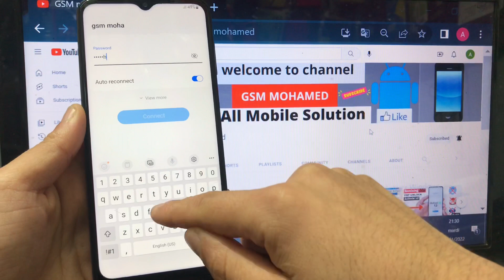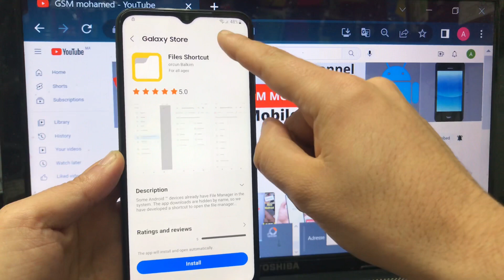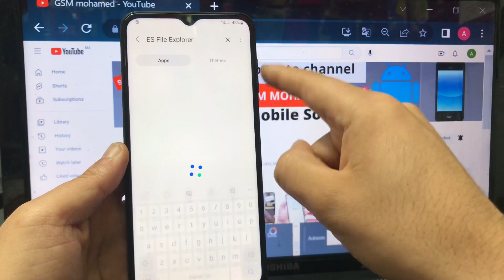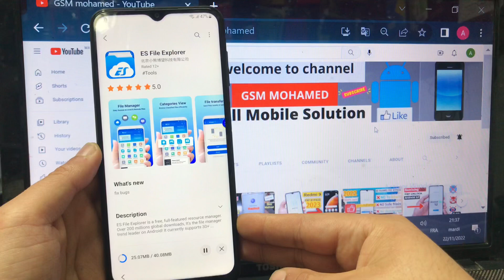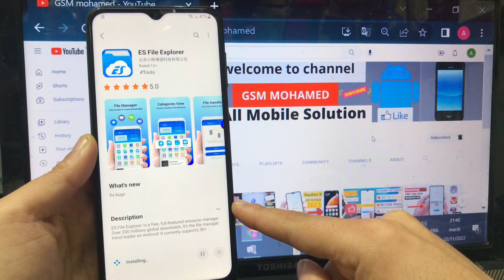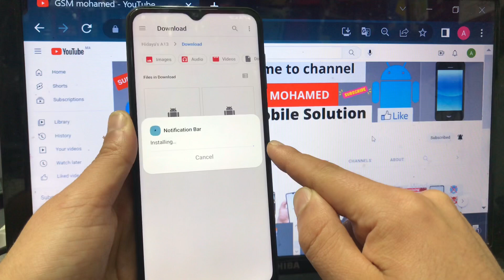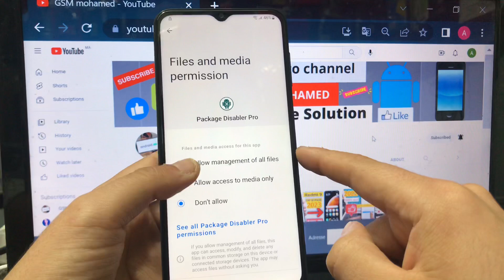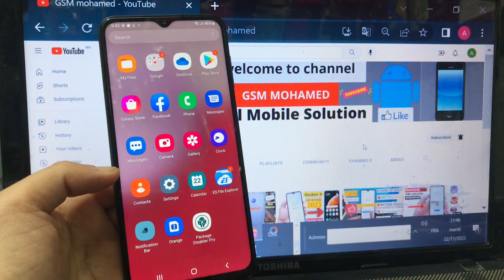Samsung A21, A21s, A11, M11, A01, M01, FRP Bypass Android 12 Without Pc | google Account Bypass 2022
Samsung A21, A21s, A11, M11, A01, M01, FRP Bypass Android 12 Without Pc